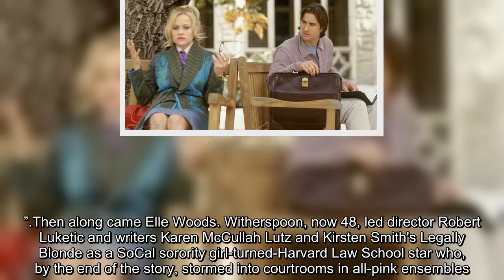Luke Wilson Says Reese Witherspoon Inspired Him to Bring His A Game to “Legally Blonde ”